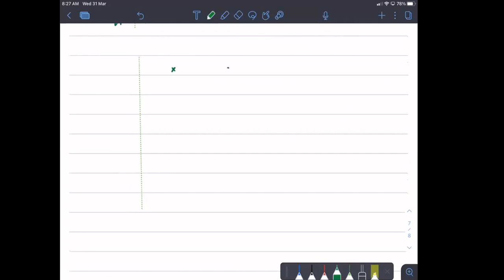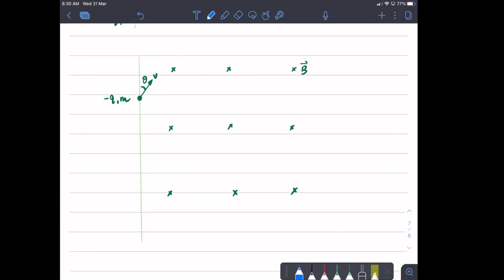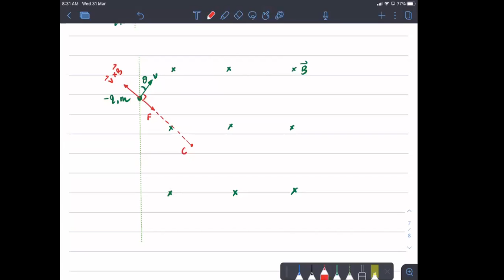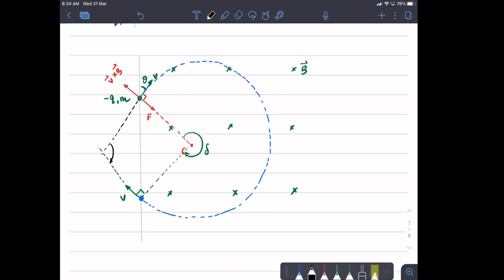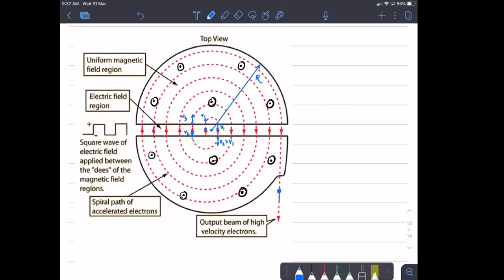L-1 Moving Charges & Magnetism(DO)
Force on a charge moving in a uniform magnetic field, helical path in a uniform magnetic field, cyclotron